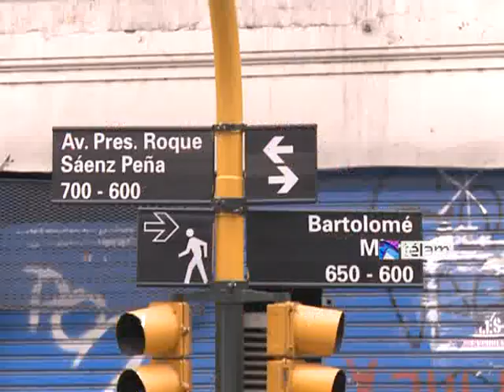Audiencia conjunta por inscripciones on line en la ciudad de Buenos Aires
Representantes de la Unión de Trabajadores de la Educación (UTE), de la Defensoría General de la Ciudad y autoridades del Ministerio de Educación porteño se reunieron en una audiencia convocada por la justicia porteña por las 3.500 vacantes no cubiertas tras el período de inscripción on line que implementó el gobierno de la ciudad.
En tanto, padres, docentes, alumnos y medios de comunicación no pudieron ingresar ni participar de la audiencia que se realizó en el juzgado Contencioso Administrativo y Tributario Número 8, en Diagonal Roque Sáenz Peña 636.